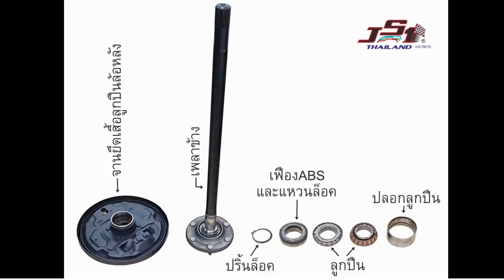JS1 TL Rear 1 เครื่องถอดลูกปืนล้อหลังและเฟือง ABS สำหรับ Mitsubishi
Rear wheel bearing and ABS Rotor removal tool: Model TL Rear 1 for Mitsubishi

ใช้ควบคู่กับเครื่องกดไฮดรอลิค สามารถถอดลูกปืนล้อหลังรถยนต์รุ่น

Mitsubishi Triton 4WD / 2WD Plus ตัวสูง 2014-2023

Mitsubishi Pajero 4WD / 2WD 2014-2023

Mitsubishi Strada 4WD / 2WD ตัวสูง 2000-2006